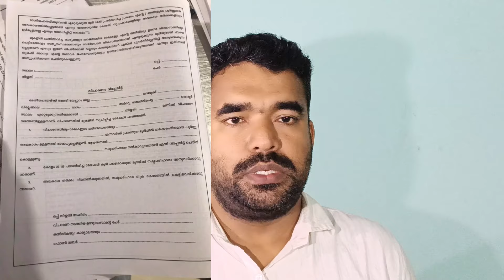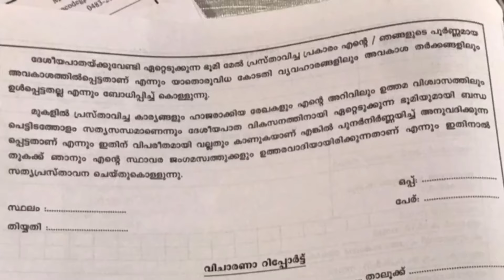എൻെറ 3h3 ഹിയറിങ്‌ വിശേഷം kozhikode highway greenfield palakkad nh66 angamaly #